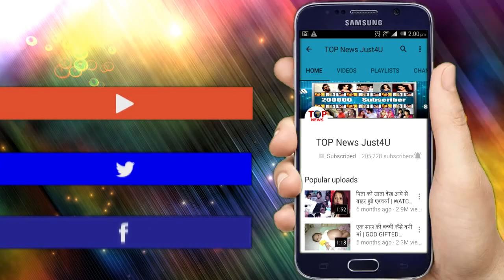BIGBOSS13: MAHA DHAMAKA!! “MASTERMIND VIKAS GUPTA” के खेल की यह शुरूवात करेगी हैरान